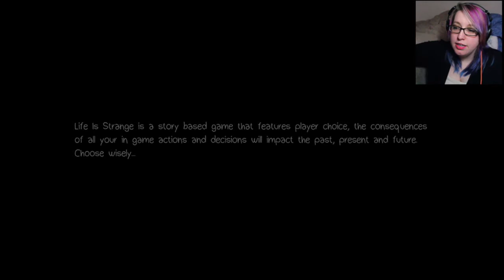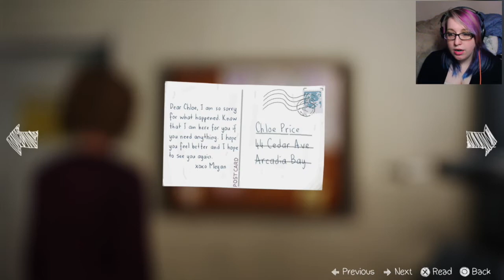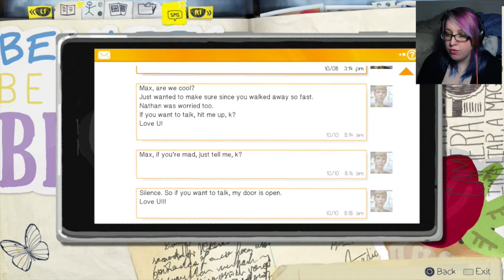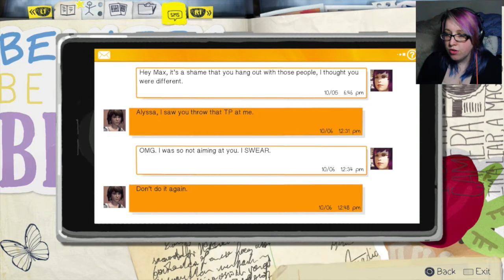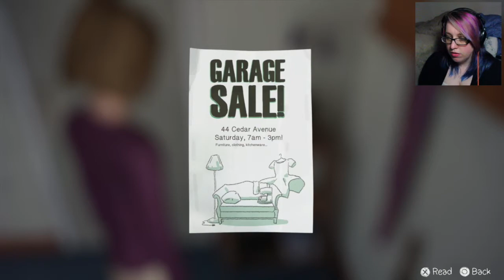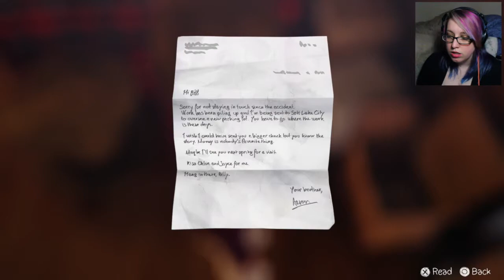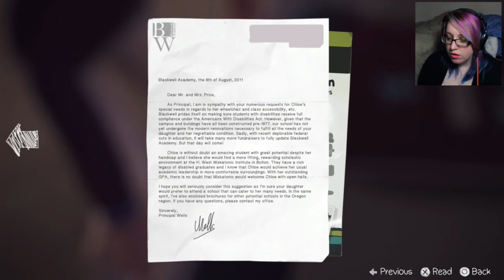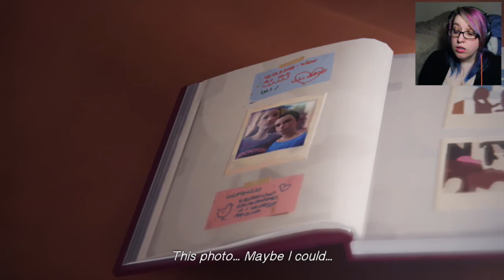Pulling the Plug?! | Life is Strange Ep4 #1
Hey it's me again! Welcome BACK!!! If there's any games you like to request me to play! I'll consider playing them! I own a PS2 & 3 & 4 and an Xbox 360.

Let's write each other letters! and be friends forever!

Terrace Park, OH 45174
USA